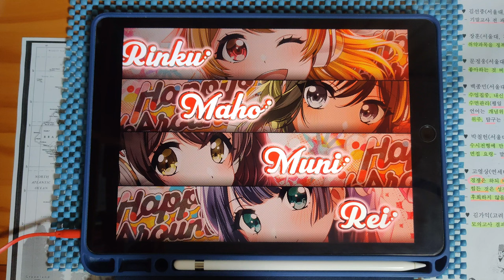【グルミク / PFC(-13)】 DADDY MULK (HARD 13) [手元動画] 【D4DJ Groovy Mix】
* Song *
- DADDY MULK / OGR

* Setting *
- Speed : 9.5
- Track Line : 56%